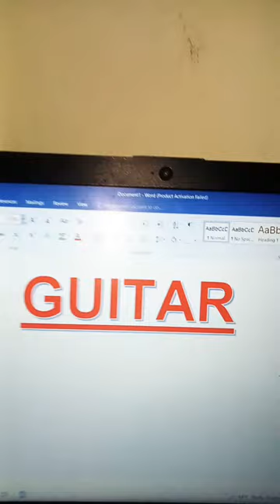𝕄𝕒𝕙𝕚 𝕞𝕒𝕙𝕚 𝕥𝕖𝕣𝕒 music 𝕤𝕪𝕞𝕓𝕠𝕝 𝕔𝕠𝕞𝕡𝕦𝕥𝕖𝕣 𝕤𝕖 𝕤𝕚𝕜𝕙𝕖